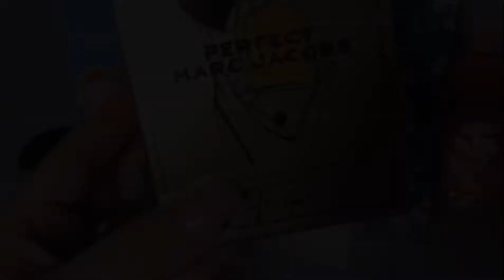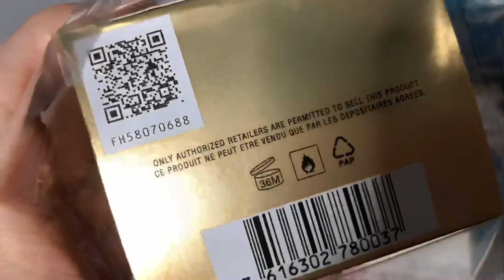PERFECT INTENSE 🚨NUEVO. Marc Jacobs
Nuevo lanzamiento de Marc Jacobs 2021 . Perfect intense

VENTA DE DECANT
$50.00 x ml